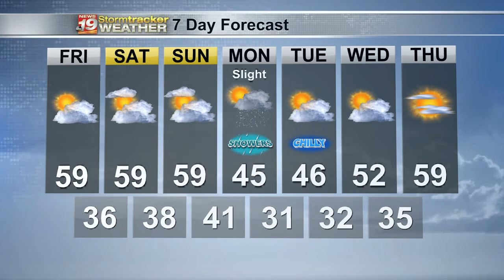Dan's 7 Day Outlook - April 15, 2021